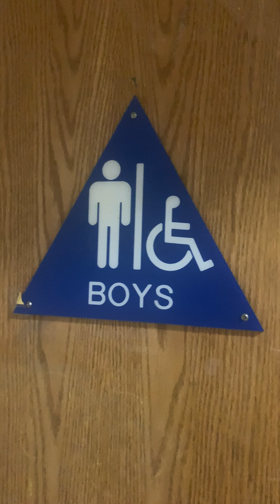High School 2nd Floor Boy's Restroom Reshoot 4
Same place as the last video. The nonebrook and trashwalls suck. The expellos are absolutely way past amazing and the vintage afwall is epic.

Nonebrook: F+
Expellos: 💎
Vintage Afwall: A+
Trashwalls: ❌
Afwall: A+

Rating Scale

A+ EPIC
A Amazing
A- Nice
B+ Great
B Good
B- Okay
C+ Boring
C Not Good
C- Bad
D+ Junk
D Garbage
D- Trash
E+ Terrible
E Horrible
E- Awful